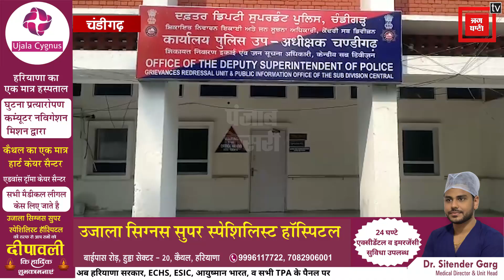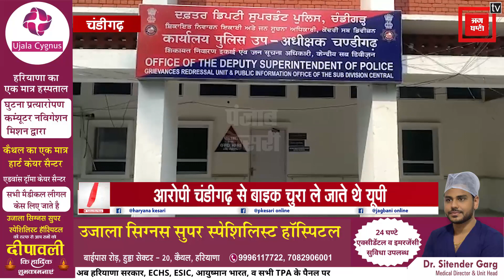वाहन चोर गिरोह का पर्दाफाश, 2 गिरफ्तार, 11 बाइक बरामद, आरोपी चंडीगढ़ से बाइक चुरा ले जाते ते यूपी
चंडीगढ़ पुलिस ने सेक्टर-17 और 22 एरिया में दो पहिया वाहनों को चुराने वाले गिरोह का पर्दाफाश किया है। पुलिस ने गिरोह के दो बदमाशों को पकड़ने में सफलता हासिल की है। आरोपियों की पहचान 19 वर्षीय अली हसन और 20 साल के हसन नबी के रूप में हुई है।